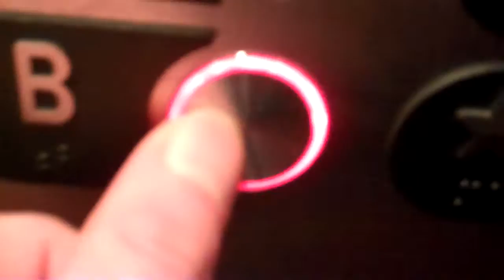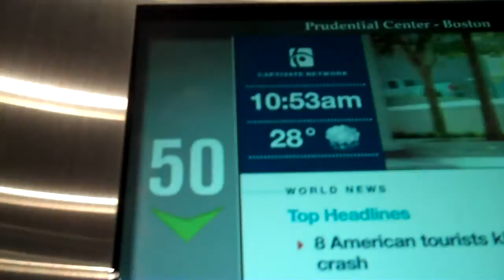Otis HIGH-SPEED Traction Down Elevator @ The Prudential Tower Boston, MA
My first TOUCH SENSITIVE button expirience!
See specs on the video of the Up elevator